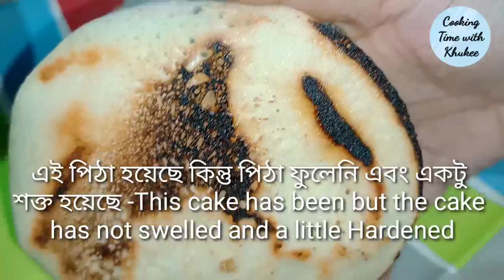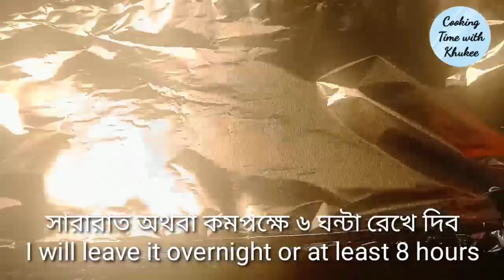দুধ ও গুড়ে ভেজানো চিতই পিঠা || Dodh Chitoi Pitha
দুধ চিতই পিঠা || Dodh Chitoi Pitha ||

উপকরণ 👇👇

ফুলক্রিম তরল দুধ - ১ লিটার
গুঁড়া দুধ - ১/২ কাপ
খেজুরের গুড় - ১ কাপের একটু কম
পানি - ১/২ কাপ
পেস্তাবাদাম কুচি - ১ টেবিল চামচ

Music 🎶
BeatbySahed